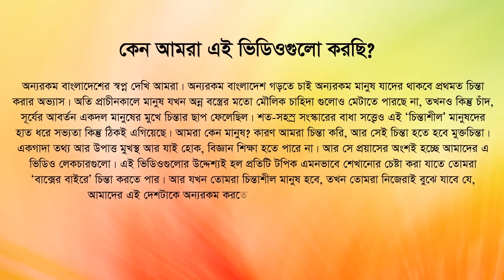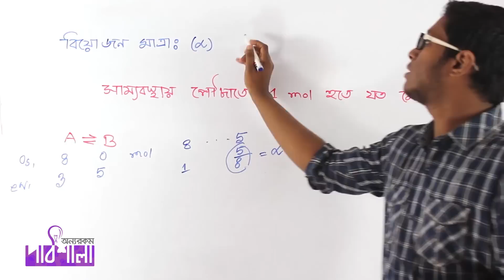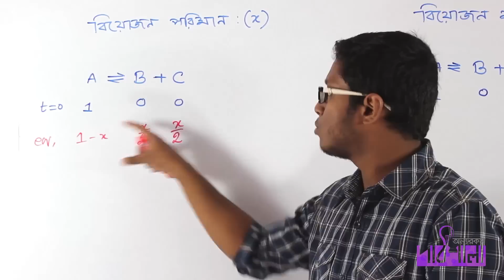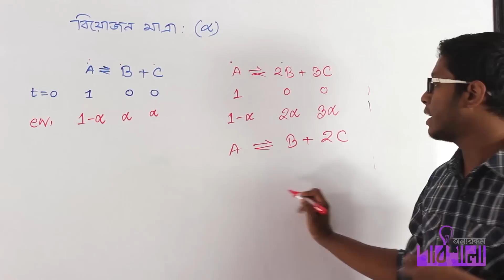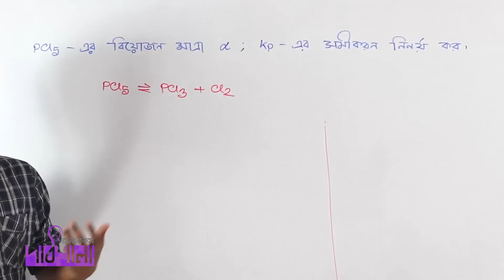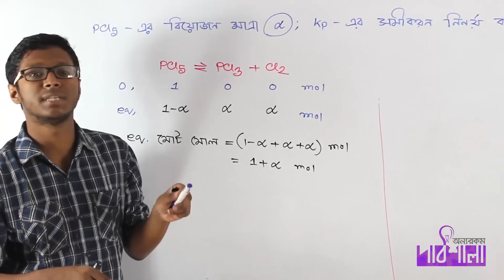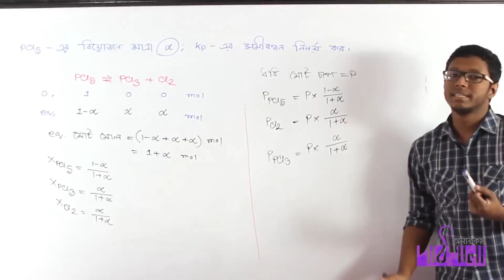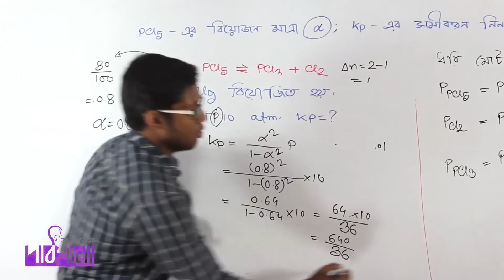02 Dissociation Rate Part 01 (বিয়োজন মাত্রা)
Video Title: OnnoRokom Pathshala_Chemical Changes Lecture-02
Subject: Chemistry
Topic: Dissociation Rate Part 01
Class: HSC 1st Year
Lectured by: Partha Protim Nath